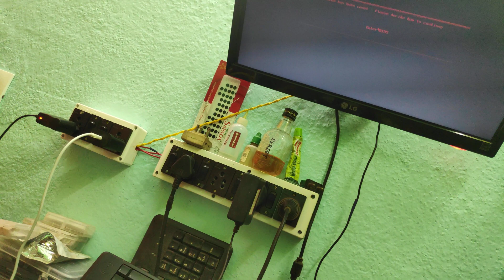GIGABYTE GA H81M S VGA NOT OUT SOLVED